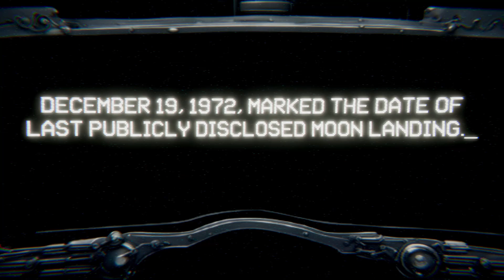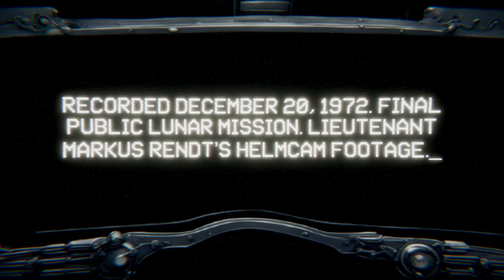Something Bad Is On The Moon | Indie Horror Game | Lets Play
So in this game we are responsible for the maintaince of a radar station situated on the moon, however we are not alone!